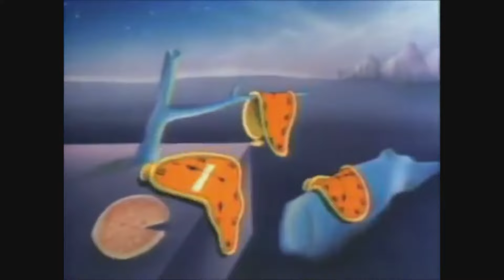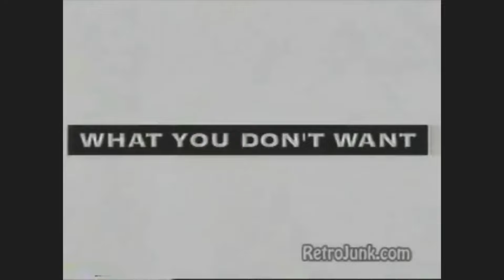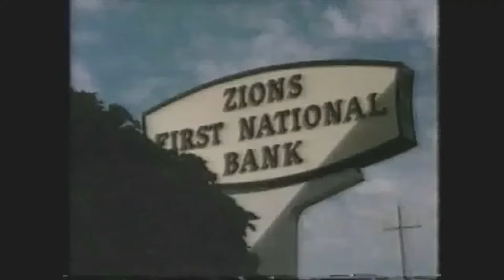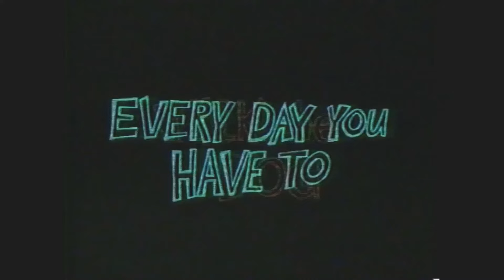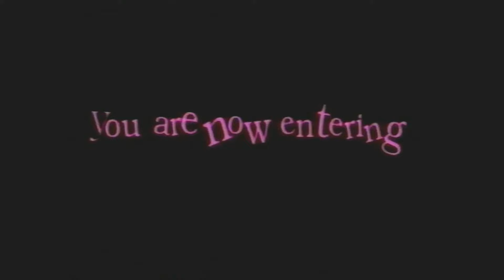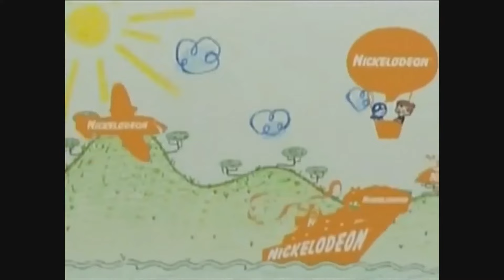30+ Minutes of Nickelodeon Bumpers ('80s-'00s)